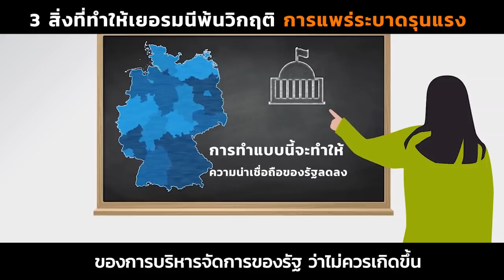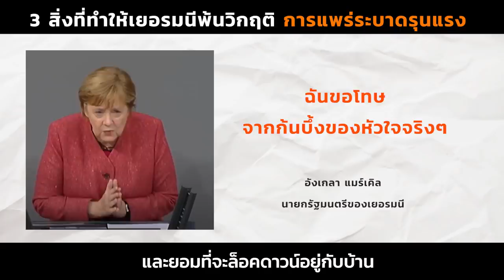3 สิ่งที่ทำให้เยอรมนีพ้นวิกฤติ การแพร่ระบาดรุนแรง